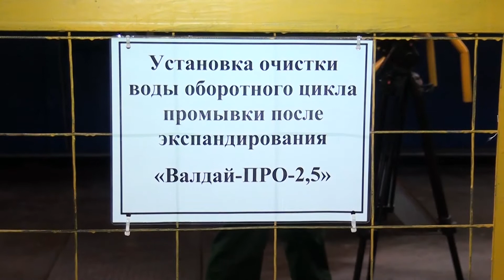На Волжском трубном заводе состоялся запуск установок водоочистки